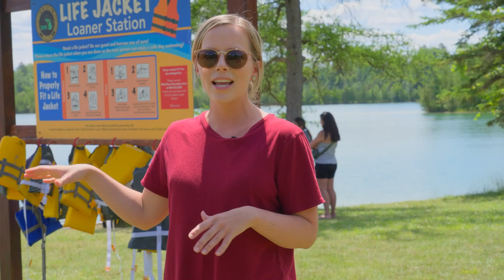Kayaking in West Branch, MI is the BEST!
Don’t forget to pack a kayak during your trip to West Branch or Ogemaw County! Our area features several different lakes and the Rifle River for amazing kayaking opportunities. Certain lakes like Grousehaven Lake are even motor-less, so the water is as still and serene as can be! Take on your own scenic adventure! Learn more about all the exciting opportunities in West Branch